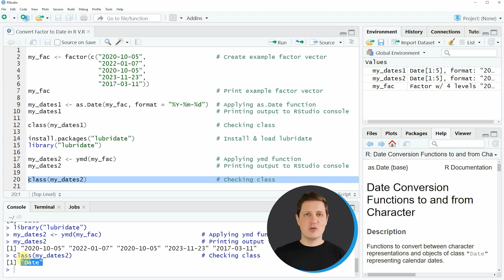Convert Factor to Date in R (2 Examples) | Change Class of Data Object | as.Date & ymd [lubridate]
How to convert a factor to a date in the R programming language. More details
R code of this video:

my_fac ‹- factor(c("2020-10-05",                   # Create example factor vector
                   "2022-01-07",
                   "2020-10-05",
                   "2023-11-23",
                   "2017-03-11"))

my_fac                                             # Print example factor vector

my_dates1 ‹- as.Date(my_fac, format = "%Y-%m-%d")  # Applying as.Date function
my_dates1                                          # Printing output to RStudio
console

class(my_dates1)                                   # Checking class

install.packages("lubridate")                      # Install & load lubridate
library("lubridate")

my_dates2 ‹- ymd(my_fac)                           # Applying ymd function
my_dates2                                          # Printing output to RStudio console

class(my_dates2)                                   # Checking class